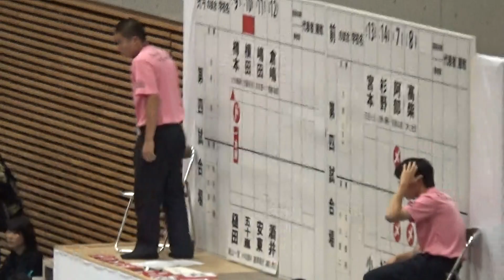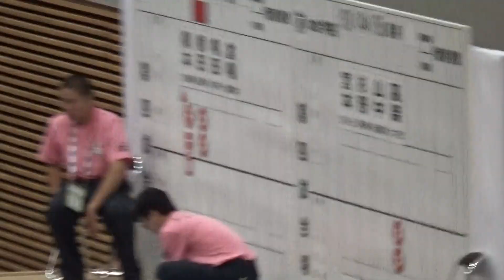2016年IH 剣道 女子 個人 2回戦 横田美南海（白鷗足利）vs 五十嵐千乃（小牛田農林）